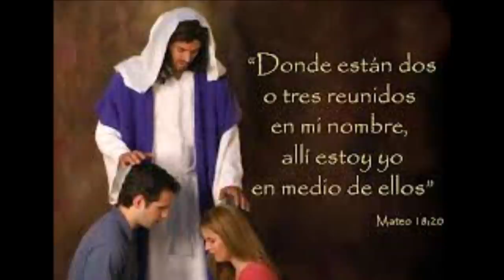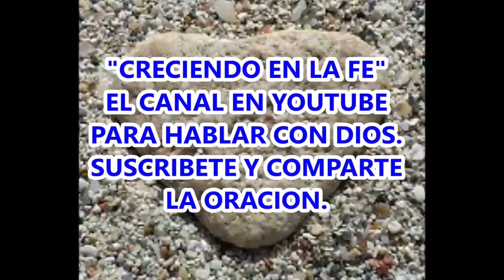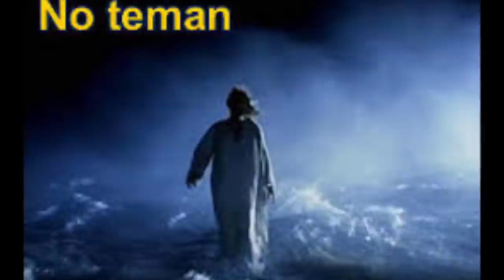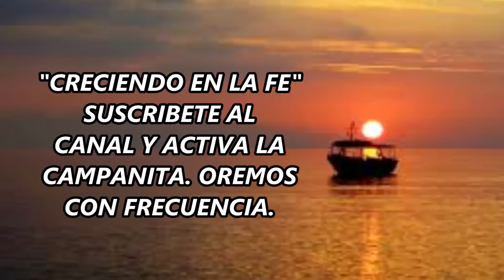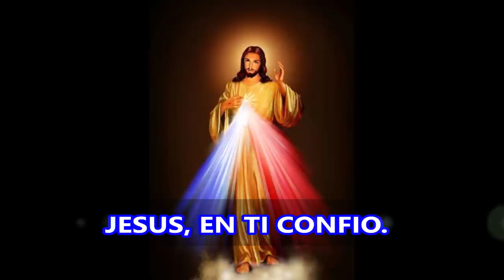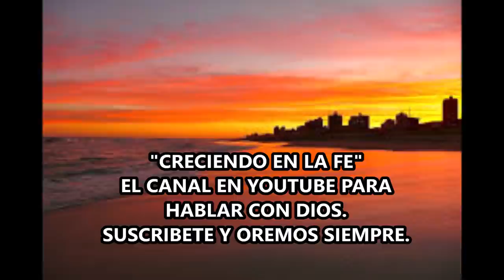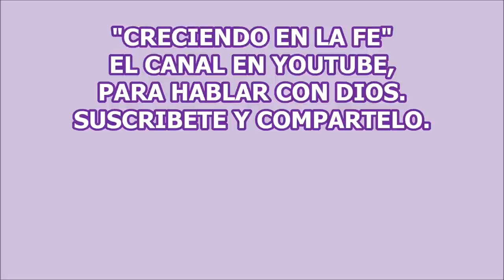JESUS ERES MI AUXILIO EN LA TEMPESTAD Y EN MI ORACION DE LA NOCHE ACUDO EN TU AYUDA.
UNA ORACION PARA ENCONTRAR REFUGIO EN MEDIO DE LA TEMPESTAD. REPOSAR EN LOS BRAZOS DE JESUCRISTO EN MEDIO DE LA TORMENTA,  NOS DA LA CERTEZA DE QUE BRILLARA NUEVAMENTE EL SOL Y ENCONTRAREMOS VENCER TODAS LAS DIFICULTADES ACTUALES.
PIDAMOS CON FE, PORQUE NADA HAY IMPOSIBLE PARA DIOS.